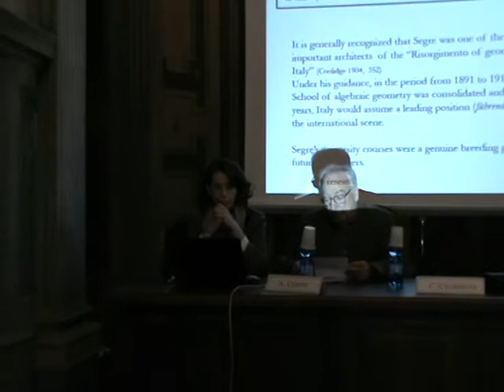A. Conte e L. Giacardi, Le orge geometriche torinesi. Corrado Segre docente e caposcuola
I giorni 28, 29 e 30 novembre 2013 si è tenuto il convegno internazionale Homage to Corrado Segre 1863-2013 organizzato dall'Accademia delle Scienze di Torino, dall'Università degli Studi di Torino - Dipartimento di Matematica G. Peano, dal Politecnico di Torino - Dipartimento di Scienze matematiche G.L. Lagrange, in collaborazione con Progetti PRIN "Geometria delle varietà algebriche" "Scuole matematiche e identità nazionale nell'Italia moderna e contemporanea" GNSAGA-INDAM. I proff. Alberto Conte e Livia Giacardi hanno tenuto un intervento dal titolo Le "orge geometriche torinesi". Corrado Segre docente e caposcuola (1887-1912).